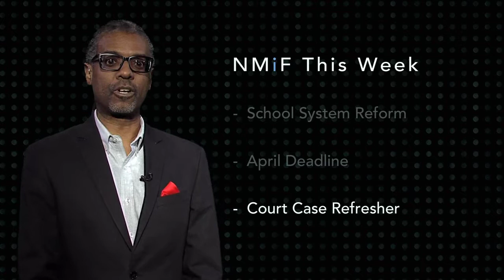Education Lawsuit Refresher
January 25, 2019 – Wilhelmina Yazzie (Navajo) lives in Gallup and wanted better academic support for her son. She was one of the parents listed in a combined lawsuit that argued that the state’s public education system is not meeting constitutional requirements to provide equal access to education, particularly for economically disadvantaged students, Native Americans, students with disabilities and English Language learners.

Judge Sarah Singleton ruled last year that New Mexico is not adequately funding education, and gave state officials a deadline of spring 2019 to address issues in schools across the state. Ms. Yazzie and a lawyer with the Center on Law and poverty sat down in July with then-New Mexico in Focus producer Sarah Gustavus to discuss the case. NMiF excerpted a portion of the interview for air in this week’s episode; the full segment can be found here: Parent In Education Lawsuit Shares What She Wants To See Change
Episode 1230